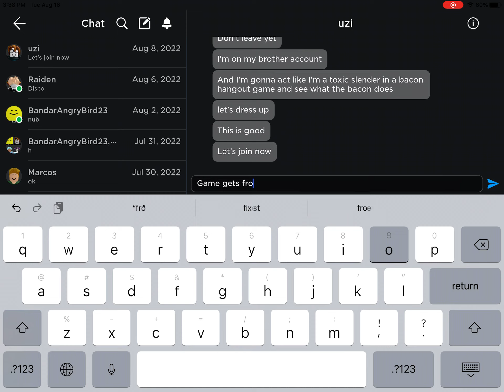Roblox glitching all the time for me